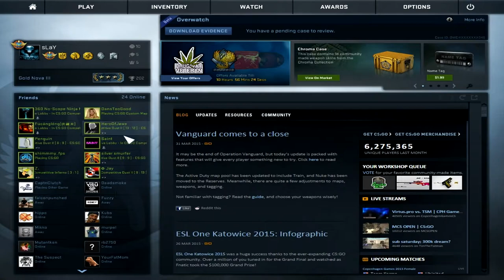Amazing Comeback? Legit NoLag NoFilter - Counter Strike: Global Offesnive Episode 1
►Server IP:
play.dancraft.net